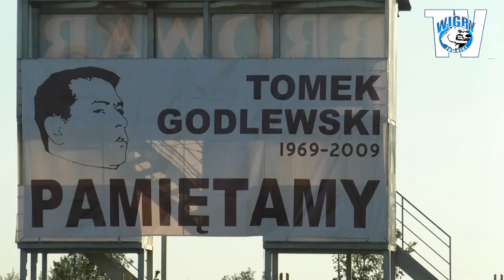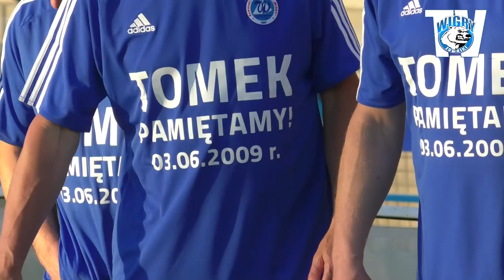Oldboje Wigier i Jagiellonii uczcili pamięć Tomka Godlewskiego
W rozgrywanym w przyjaznej atmosferze meczu Oldboje z Białegostoku wygrali z Oldbojami Wigier 6:5. Bramki zdobywali min. Jacek Bayer  z Jagiellonii i Paweł Cimochowski  z Wigier.